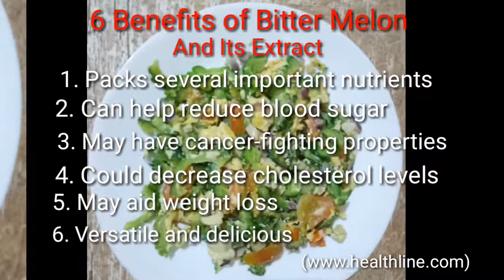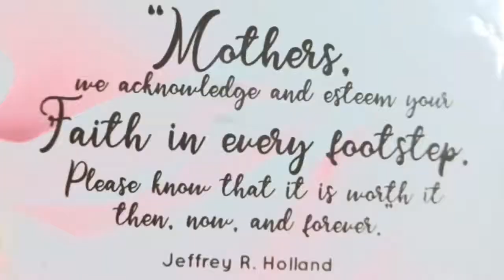Di mapait, AMPALAYAng(Bitter Gourd) luto ko. Feeling COOK lang ang pobrehanon.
Just an ordinary day at home... A simple mother cooking a bitter (not on my style of cooking) but nutritious vegetable dish etc. for the family.
This is how simple my life is also, based on what you see on the backgrounds.
Aside from serving my family, I also have a pet dog "CHEWY" (plus 1 dog and  5 cats) to be fed before I eat.